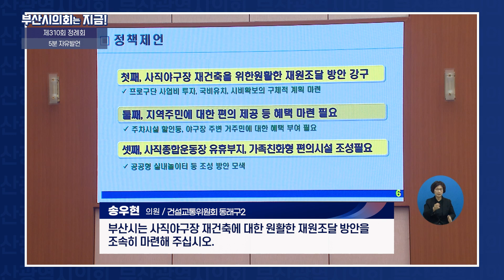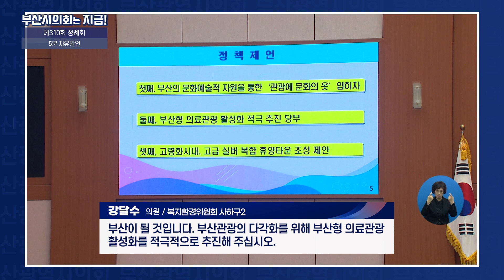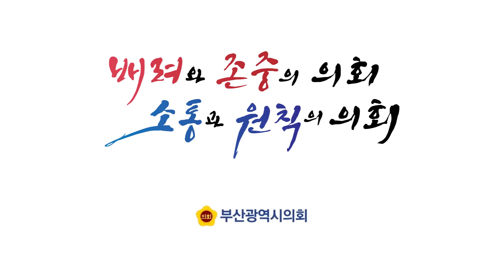제310회 정례회 5분 자유발언